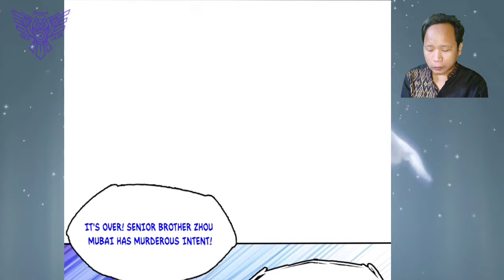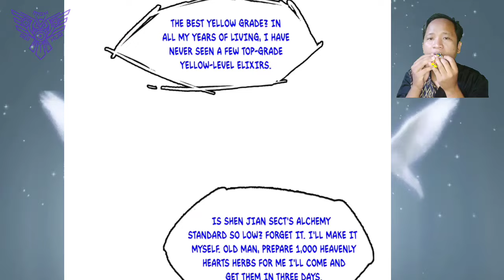Body That Stronger Than Sword ™ I've Sword That Can Cut The World Chapter 05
COPYRIGHT / LICENSING